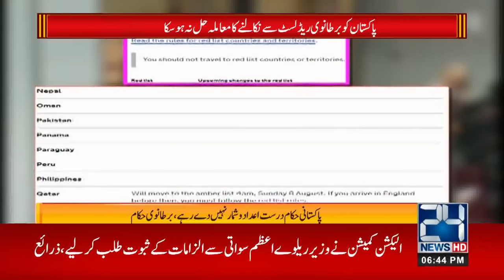Air Passengers Be Alert!! Pakistan Remains On UK Red List For Travel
24 News HD is one of the leading news channels of Pakistan bringing you the latest current affairs from Pakistan and around the world.  Live National Assembly and Senate Session.